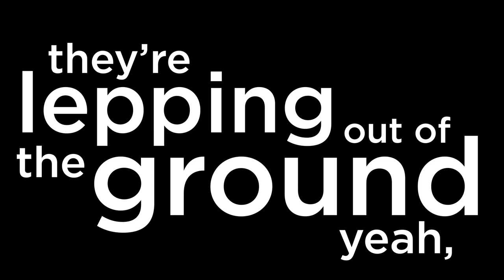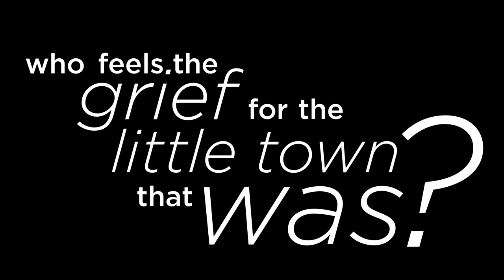Canute, A Poem for Ladysmith, BC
A haunting poem with pictures and instrumental music that questions the ongoing development of the quaint and historic Town of Ladysmith, BC, by local musician, Terry Boyle, a native of Dublin, Ireland.